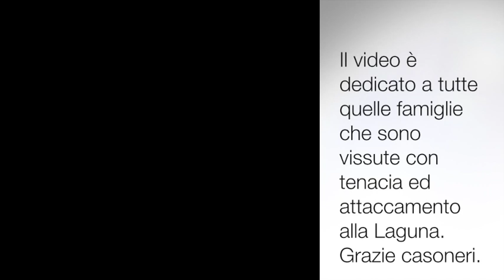il turismo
Questo video riguarda il turismo